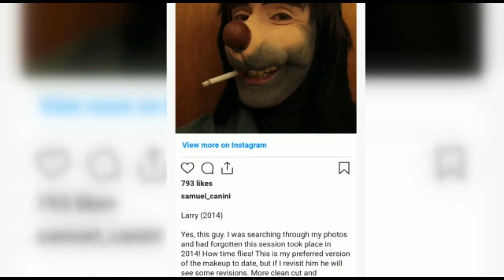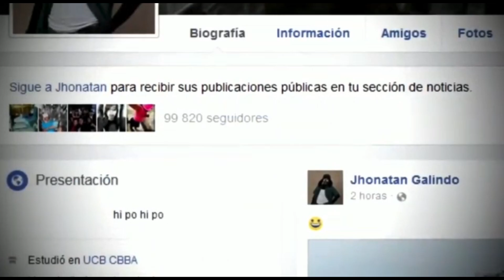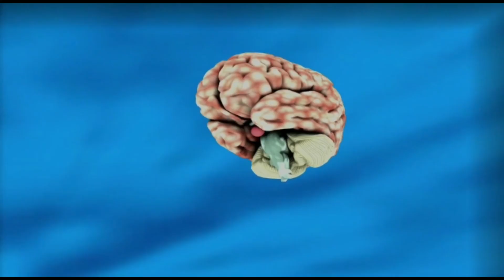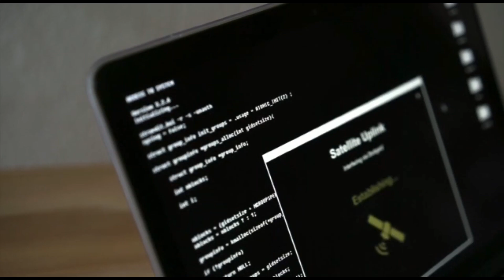QUIÉN ES JONATHAN GALINDO ? (EL GOOFY HUMANO) | ECHALE UN VISTAZO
Un video bastante raro que se te va encantar, no dudes en darle a like, compartir y subscribirte.